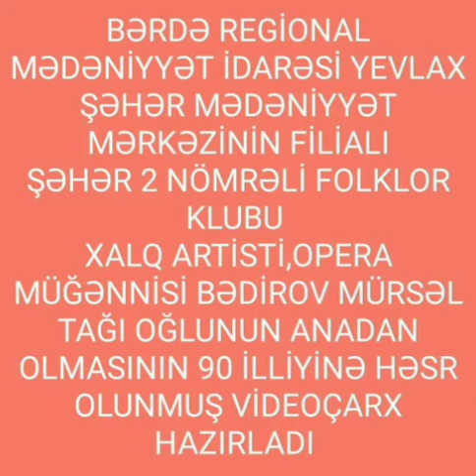Yevlax şəhər M.M filialı şəhər 2 n.F.evi Xalq artisti, opera müğənnisi Bədirov Mürsəl Tağı oğlu 90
Bərdə Regional Mədəniyyət İdarəsi Yevlax şəhər Mədəniyyət Mərkəzinin filialı şəhər 2 nömrəli Folklor evi Xalq artisti, opera müğənnisi Bədirov Mürsəl Tağı oğlunun anadan olmasının 90 illiyi ilə əlaqədar videoçarx hazırlayıb